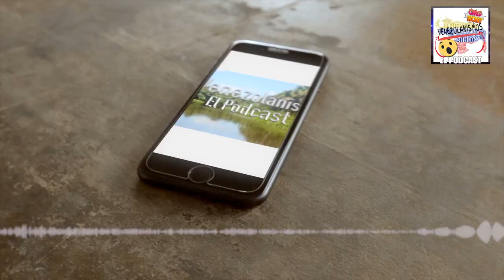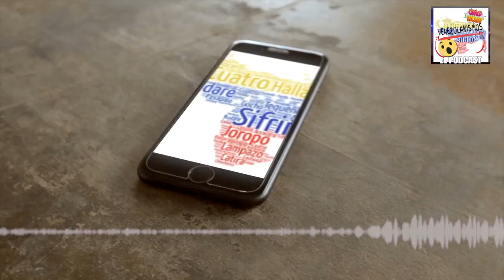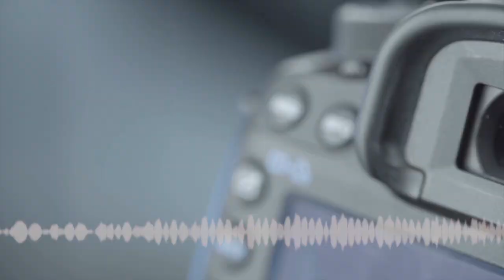CHINAZO Venezolano - Hoy en Venezolanismos El Podcast de Venezuela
Para quienes no sepan lo que significa esta palabra; les contamos que es el chinazo en Venezuela. Escucha el podcast y entérate.

Cuando alguna víctima suele caer en la trampa, los demás que están alerta para burlarse suelen decir...  ...Aquí te diremos cuales son estas expresiones.

Así que ten cuidado con lo que digas al frente a un venezolano, porque en cuestión de segundos unas sencillas palabras pueden dar paso a un chinazo y por ende a la burla más fuerte de tu vida. Recuerda que en este podcast hablaremos de la jerga, el argot, modismos y expresiones de Venezuela, pero también escucharas chistes venezolanos, hablaremos de comida de nuestra tierra y muchas cosas más. Venezolanismos El Podcast de Venezuela.

Muchas gracias por escucharnos y ver los videos de Venezolanismos El podcast de Venezuela. Bocaranda, si necesitas algún comercial, escríbenos. Bienvenidos a Venezolanismos El Podcast de Venezuela